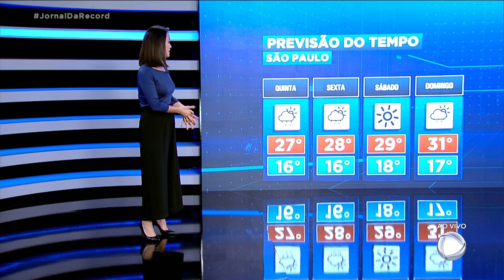Veja a previsão do tempo desta quinta-feira (24) em todo o Brasil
Chove amanhã (24) no Centro-Norte do Brasil. A frente fria que está parada no litoral da Bahia forma nuvens carregadas na região. Tempo fica firme de Sergipe ao Amapá. Veja mais detalhes da previsão do tempo com Lidiane Shayuri.